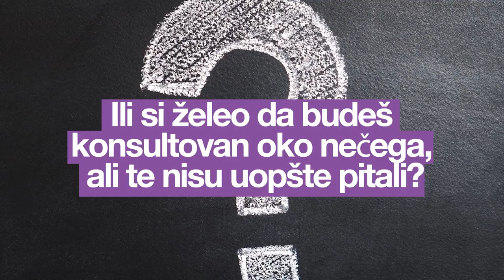U-Report in Kosovo* (SERBIAN)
Become a U-Reporter today and join 5 Million peers around the world

Created by UNICEF, U-Report includes real-time polling as one of its key functions. The Western Balkans U-Report poll results will be viewable down to the municipal level and for the entire sub-region, enabling quick and easy comparative analysis to identify the challenges and issues as shared by young people.